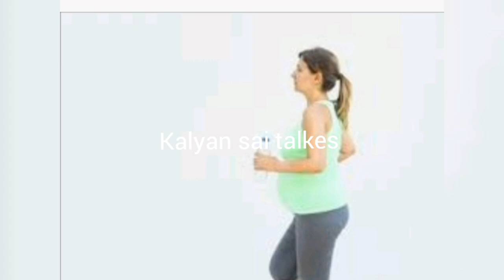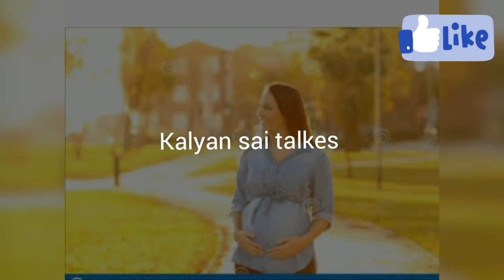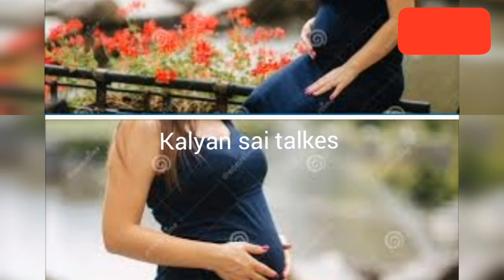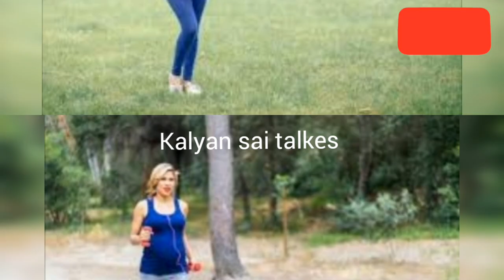Tips for noraml delivery in telugu. నార్మల్ డెలివరీ అవ్వాలి అంటే గర్భిణీలు రోజుకు ఎంత టైం నడవాలి